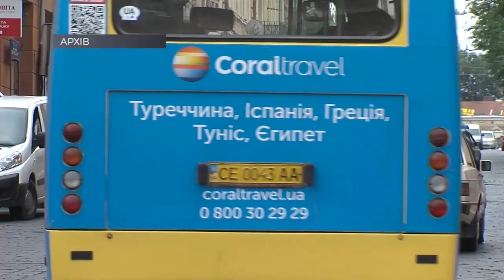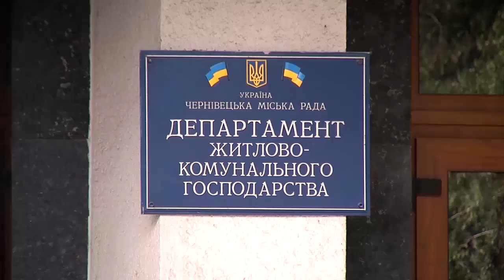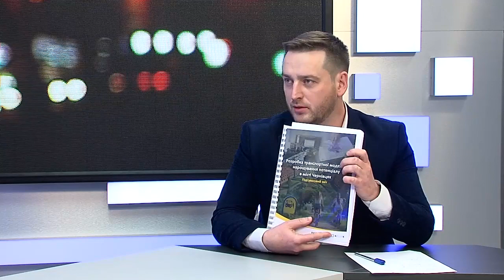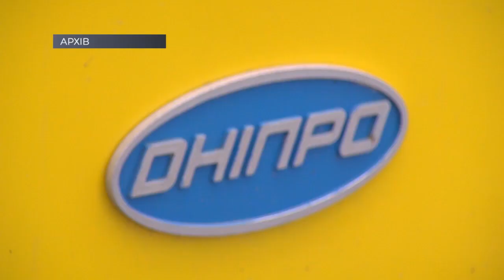Після новин | Що коїться на ринку автобусних перевезень Чернівців (17.102019))